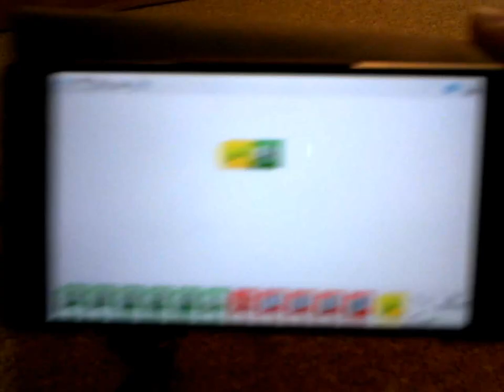WeDo 2.0 DIY motor auto-ID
For the SmartHub to recognize a motor it is needed:
- a 2k2 resistor between pin 3 and 5 as reported by Philo
- pin 6 tied to pin 3
If we just connect the resistor, the LEGO App detects a device but cannot identify it and shows just a "?"